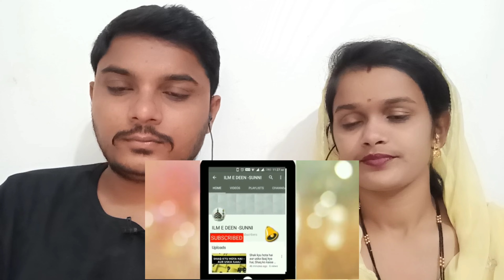Gumbad e Khizra kaise Bana ?, गुम्बद इ खिज़रा कैसे बना , history of gumbad e khizra, SUNNI